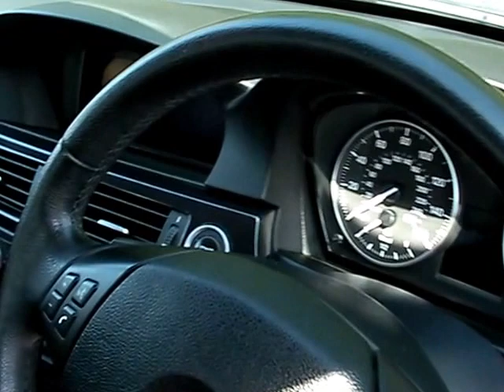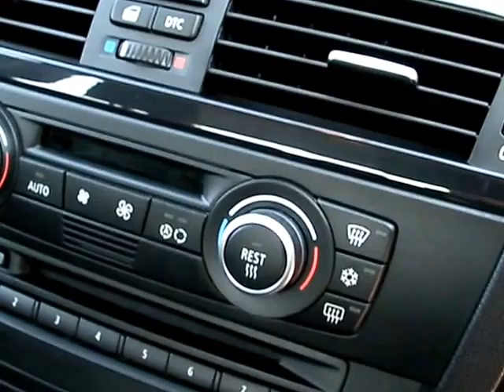BMW 3 SERIES ND59EVB